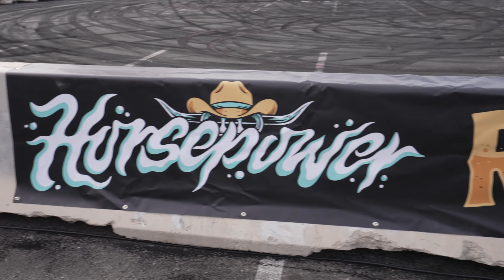CRAZY BURNOUTS from SEMA SHOW - Burnout Masters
It's Day 1 at the SEMA Show and we were fortunate enough to see the most EPIC burnout show you could imagine. Our ear drums are still ringing and will be pulling flying rubber from my hair for days to come. We hope you enjoy it as much as we did!